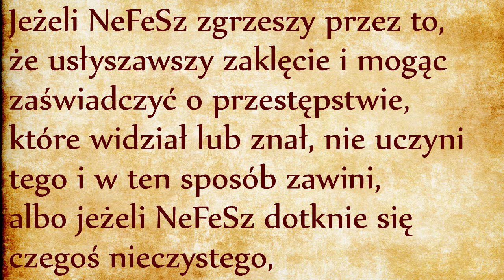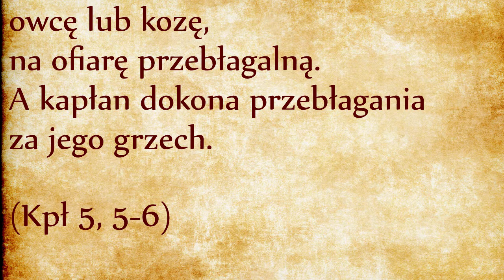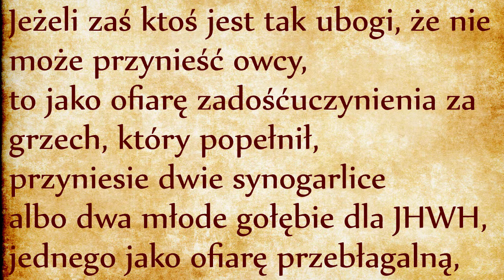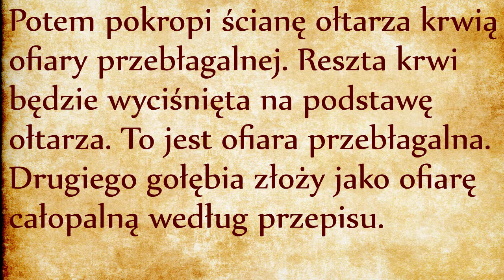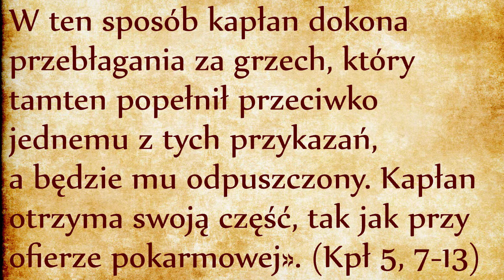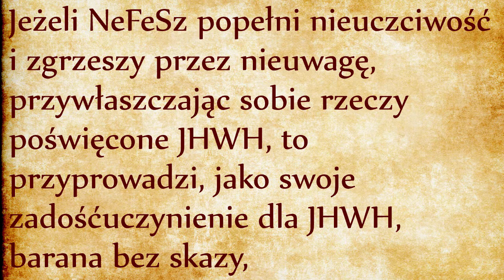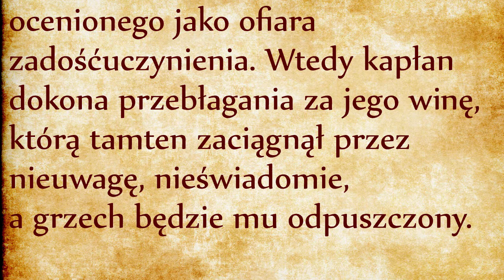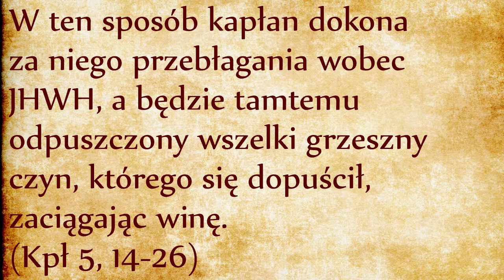Zadośćuczynienie (Kpł 5)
W czwartym rozdziale Księgi Kapłańskiej poznaliśmy korban chatat, ofiarę przebłagalną za grzechy nieumyślne, rozdział piąty opisuje zadośćuczynienie wymagane za popełnione winy (czyli za grzechy świadome). Rozróżnienie między typami ofiar jest dość subtelne, zasadniczo wciąż chodzi o naprawę zerwanej więzi między NeFeSz a Bogiem (link). Chodzi więc o konkretną osobę, nie ma już mowy o wykroczeniu całej społeczności, rozmawiamy o winie moralnej jednej konkretnej osoby. Nowością w stosunku do grzechu nieumyślnego jest wymóg publicznego wyznania grzechu.
Przytoczone trzy kazusy to grzech zaniedbania, sprawy nieczystości rytualnej do której wrócimy w rozdziale jedenastym, wreszcie sprawa lekkomyślnej przysięgi. Ta ostatnia nam wydaje się błaha, ale wiązana jest z drugim przykazaniem Dekalogu: nie będziesz przysięgał na próżno (link). We wszystkich trzech przytoczonych przypadkach należy przynieść zadośćuczynienie, aby naprawić zerwaną więź z Bogiem. Przypominam, że cała liturgia ofiarnicza ma na celu podniesienie człowieka z bycia NeFeSz (czystą witalnością osoby ożywionej) do bycia Adamem, to znaczy Człowiekiem z wielkiej litery, człowiekiem odkupionym, który odpowiedział wezwaniu Bożemu na gody małżeńskie, obfitujące na wieczność.
Przyniesiona żertwa ofiarna ma na celu uzyskanie przebaczenia. Przebaczenie nie jest pojęciem prawnym: żaden sędzia nie ma władzy przebaczenia. Sędzia ma na zadanie rozpoznawać ciężar winy i należne zadośćuczynienie, może ewentualnie kogoś ułaskawić, ale nie ma władzy przebaczenia. Tylko Bóg może przebaczać. W tym celu ustanowił sakrament przebaczenia, w tym przypadku bardzo konkretny obrzęd, który w sposób cielesny i zewnętrzny świadczy o przemianie wewnętrznej. Błędem jest ucieczka do indywidualizmu, gdzie każdy ma swoją prawdę i żyje w swoim urojonym świecie, gdzie każdy decyduje o tym, czy Bóg mu przebaczył czy nie. Ciało jest naszą więzią ze światem realnym, ze światem cielesnym, konfrontuje nasze urojenia z prawdą cielesną. Nasze zdrowie psychologiczne zależy od jakości naszej relacji ze światem realnym, ze światem cielesnym, a nie z urojonym światem pojęć, które sobie wybieramy stosownie do naszej wygody.
Sakramenty ustanowione przez Boga są kultem publicznym zmuszającym nas do podjęcia aktów cielesnych, które wybawiają nas od urojonego świata małostkowego indywidualizmu. Sakramenty ściągają nas z powrotem do świata realnego, naprawiają zerwaną więź nie tylko z Bogiem, ale również ze wspólnotą. Cennik wyznaczony na zadośćuczynienie nie ma na celu spłacenia długu ani psychologicznego dobrego samopoczucia. Ma na celu ponowne podjęcie ruchu wznoszenia się ku Bogu i pogodzenia się nie tylko z Bogiem, ale też ze światem realnym i materialnym, ze wspólnotą której jestem członkiem, a nawet z własną naturą adamiczną, tzn. z naturą żyjącą w harmonii z Bogiem, ze wspólnotą, ale i ze światem materialnym.
Osoba (nefesz), która podejmuje na nowo drogę ku swojej naturze adamicznej zgadza się ponieść przypisane koszty dla naprawy swojej winy. Taka osoba przychodzi fizycznie do kapłana i wyznaje głośno swoją winę dla uzyskania przebaczenia od Boga. Jednak wyznaczona kwota owcy lub kozy nie jest w zasięgu każdej kieszeni. Ciąg dalszy tekstu wyraża troskę o biednych poprzez zezwalanie im na przynoszenie dwóch gołębi, lub nawet dla najuboższych poprzez przynoszenie odrobiny mąki.
Jak widać po cenniku, liczy się nie tyle sama wartość żertwy ofiarnej, co sam akt cielesny i publiczny, poprzez który grzesznik wyraża prawdziwość swojej skruchy. W tym sakramencie jedynie kapłan jest uprawniony do potwierdzenia otrzymanego przebaczenia od Boga. Zadośćuczynienie przychodzi poprzez przyjęcie ciosu w najbardziej wrażliwej części ciała, mianowicie w portfelu. Ustanowione są różnej wielkości kary pieniężnej zależne od wielkości winy, ale pamiętamy że nie chodzi o nałożenie mandatu za wykroczenia, chodzi naprawę zepsutego serca człowieka, aby podjął na nowo ruch wzniesienia się ku Bogu poprzez powrót do natury Adama, człowieka stworzonego na obraz i podobieństwo Boże, człowieka zdolnego do godów małżeńskich z Bogiem.